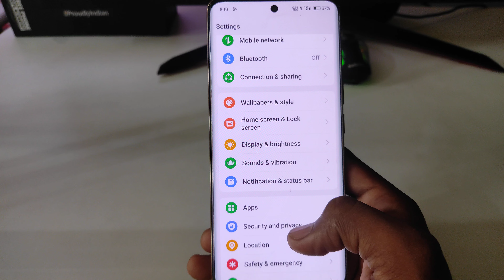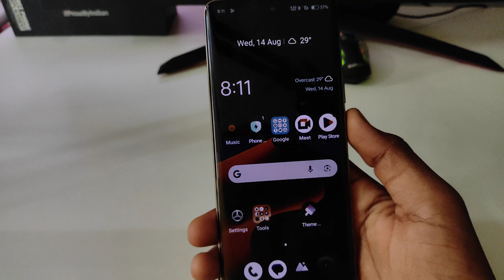Realme 13 Pro Plus 5g fingerprint sensor | Realme 13 Pro Plus 5g in display fingerprint lock ,lock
Realme 13 Pro Plus 5g fingerprint sensor | Realme 13 Pro Plus 5g in display fingerprint lock ,Realme 13 Pro Plus 5g display fingerprint mobile

topic.

Realme 13 Pro Plus 5g in display fingerprint setting
Realme 13 Pro Plus 5g me in display fingerprint kaise lagaen
Realme 13 Pro Plus 5g display fingerprint
Realme 13 Pro Plus 5g me screen mein fingerprint lock kaise lagaen
Realme 13 Pro Plus 5g screen fingerprint lock setting
Realme 13 Pro Plus 5g me in display fingerprint lock kaise lagaen
Realme 13 Pro Plus 5g in display fingerprint lock
fingerprint
Realme 13 Pro Plus 5g fingerprint
Realme 13 Pro Plus 5g fingerprint sensor setting
display fingerprint